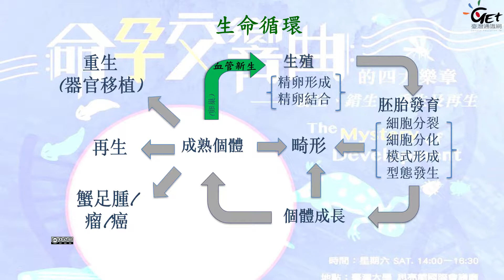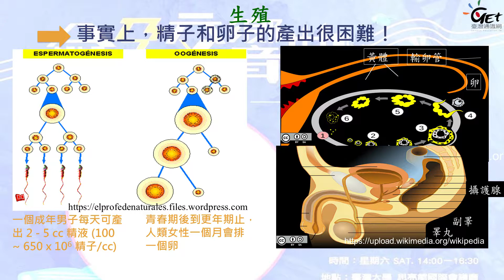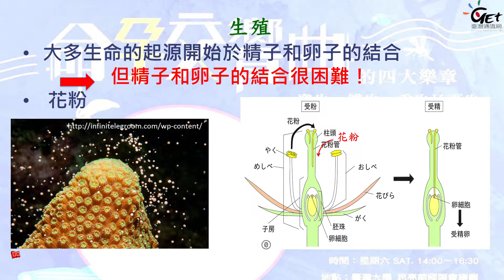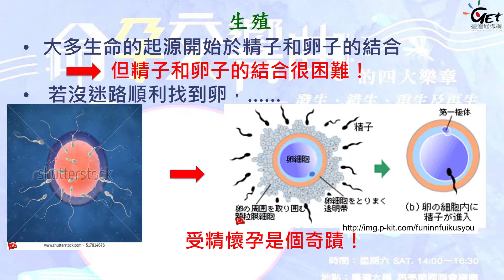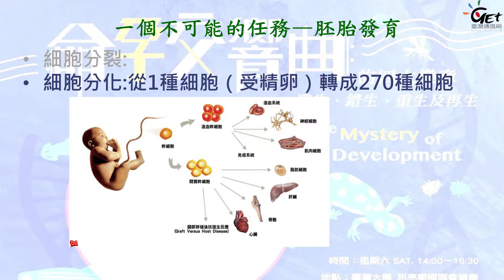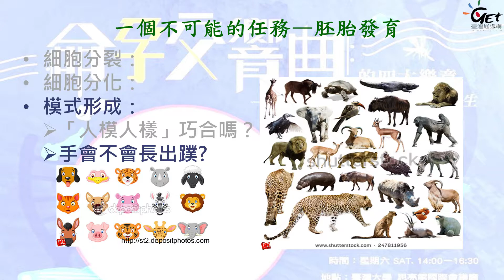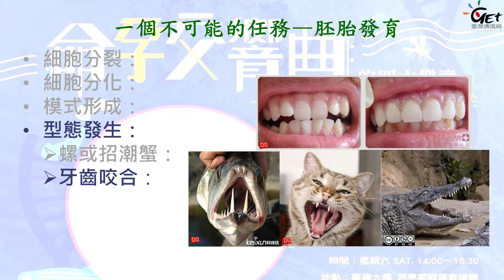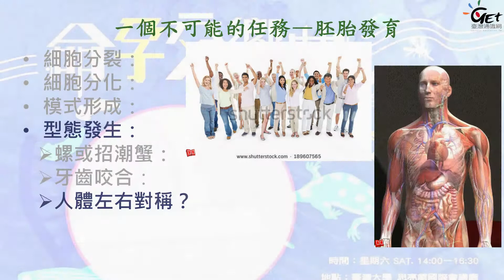CH01-2. 生、不生、亂生、再生及重生 / 陳俊宏教授